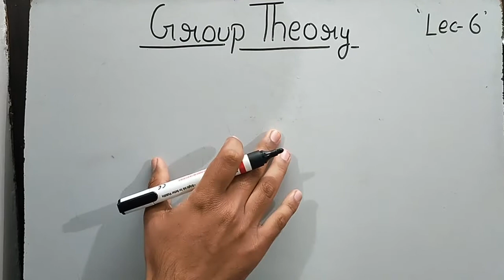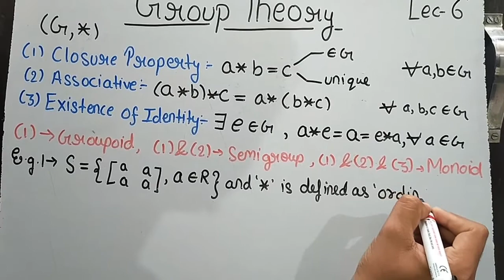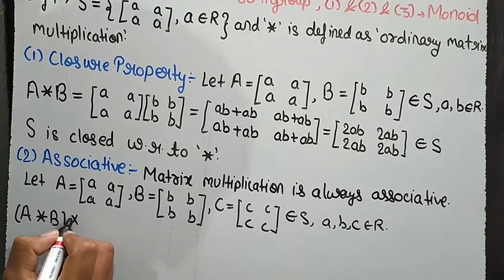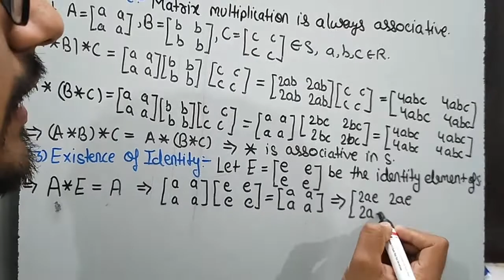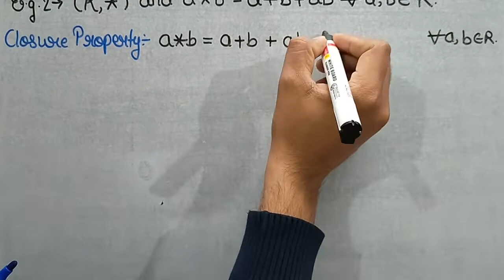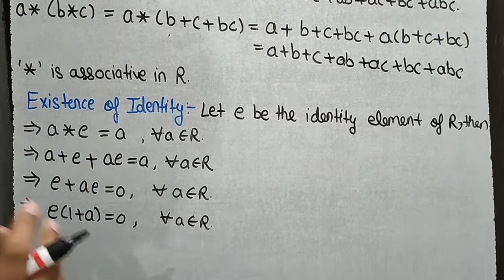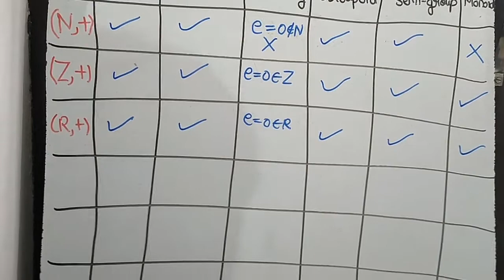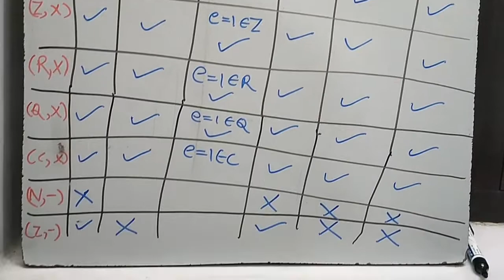Group Theory | Revision of Groupoid, Semigroup and Monoid | Lecture 6|Theta Classes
In this lecture we are going to recall what we covered till now so we are going to discuss about Groupoid, Semi group and Monoid altogether. After recalling we will going to solve two examples in which we have to check whether it is monoid or not. In order to understand more clearly we will form a table in which  we will summarize all the algebraic structure and see whether they are Groupoid, Semi group and Monoid.
If anyone has doubt regarding this lecture do mention it in the comment section.
Keep connected with Theta Classes to study various topics of higher mathematics.